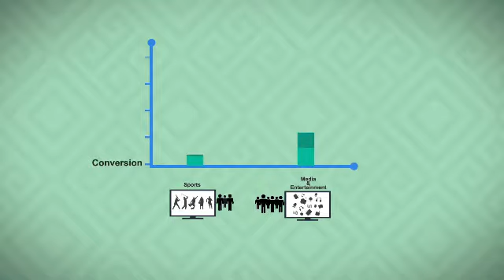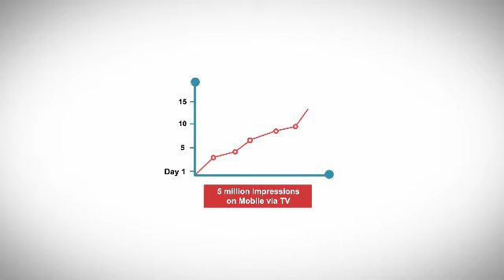OLX TV TO MOBILE